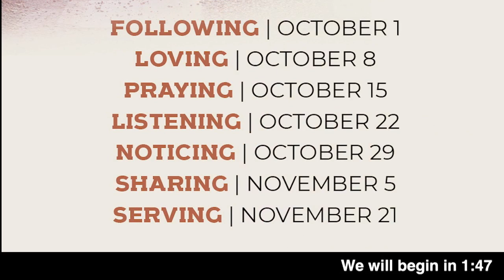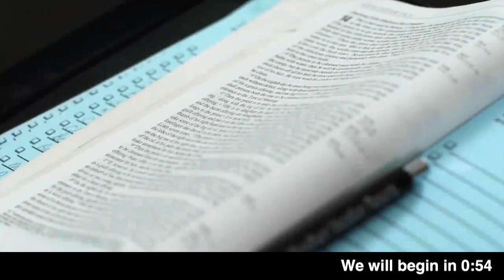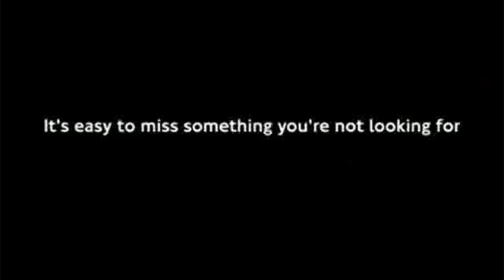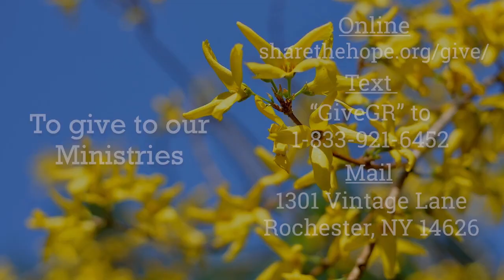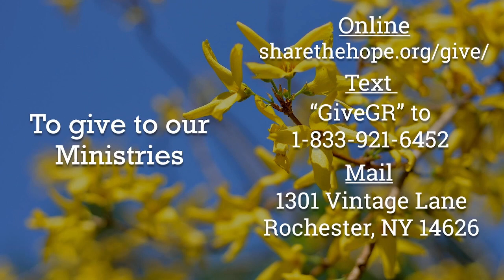ASL ...ING Christianity is a Verb - Noticing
Noticing is a verb. The Holy Spirit opens our eyes and gives us depth perception spiritually. So we can see people as God sees them. Notice them and engage with them. We don’t see the world as it is; we see the world as we are. Are we having the eyes of Jesus?